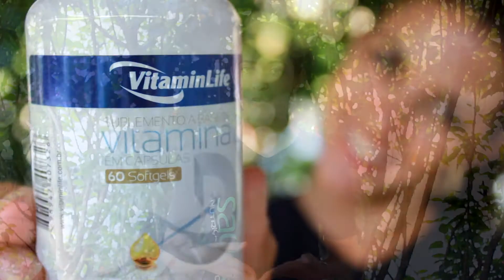Vitamina D - Vitaminlife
Melhor e a absorção de cálcio com Vitamina D da Vitaminlife! A vitamina D é considerada um pré hormônio, que armazena o cálcio e o fósforo no sangue atuando no intestino, onde regula a absorção destes minerais. Assim, o corpo não precisa buscá-los nos ossos, poupando o esqueleto e mantendo-o sempre forte. Mantenha a vitamina D do seu organismo regulada com a Vitaminlife! Visite e compre o seu!